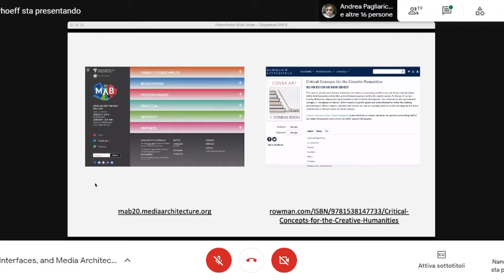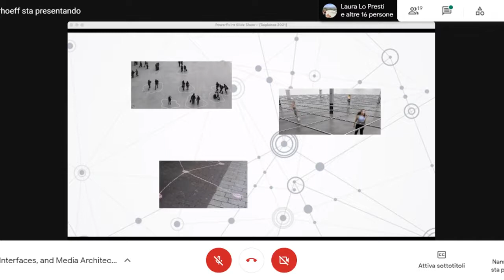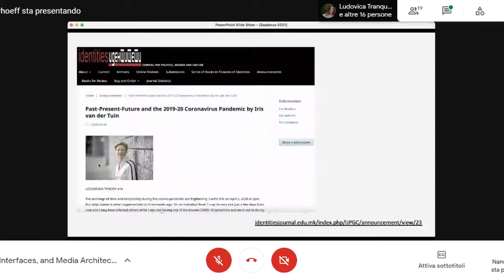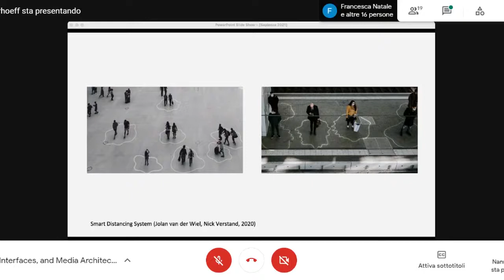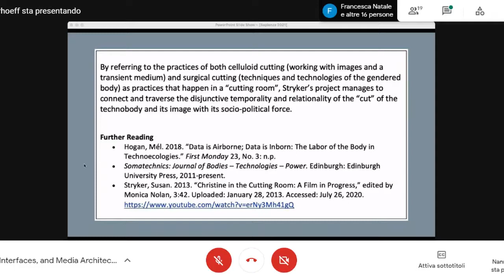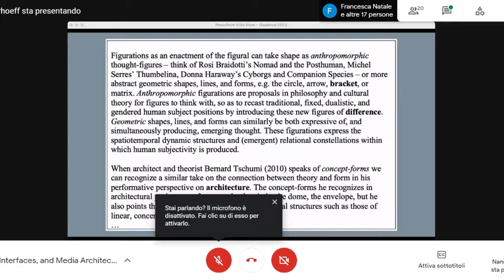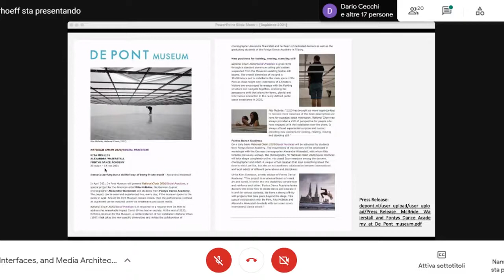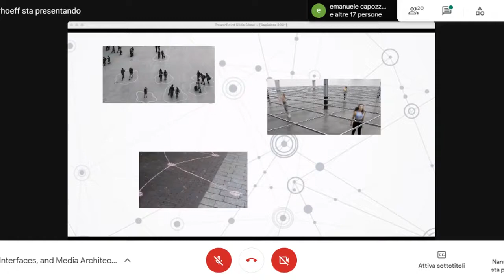Seminario Nanna Verhoeff - "Urban Screens, Interfaces, and Media Architecture in the Algorithmic..."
"Urban Screens, Interfaces, and Media Architecture in the Algorithmic Conditions: A Creative Humanities Perspective for the City" - Seminario di Nanna Verhoeff.
Secondo appuntamento del Seminario Permanente di Estetica (Dottorato in Filosofia - "Sapienza") 2021, organizzato in collaborazione con la CiEG e legato al progetto di ricerca "Urban Forms of Life" (Filosofia - "Sapienza").
Introduce e coordina Stefano Velotti.
28/05/2021